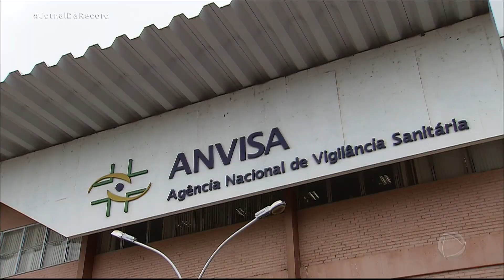Governo federal terá que informar até quarta (16) a data de início da vacinação no Brasil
Por determinação do Supremo Tribunal Federal, o governo vai ter que informar, até quarta-feira (16), em que data começará a campanha de vacinação contra a covid-19 no Brasil. O ministro da Saúde, Eduardo Pazuello, e o Advogado-Geral da União, José Levi Mello, foram notificados nesta segunda (14) e têm 48 horas para esclarecer qual a previsão de início e de término do plano de vacinação.